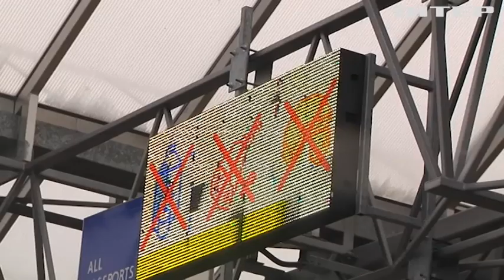Черги на українсько-польському кордоні: яка ситуація у пункті пропуску "Устилуг-Зосин" на Волині